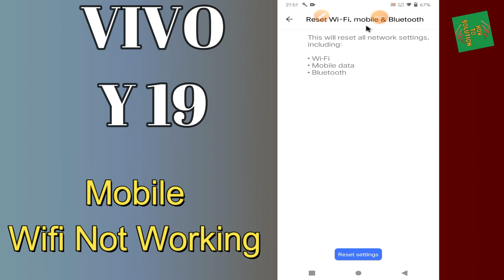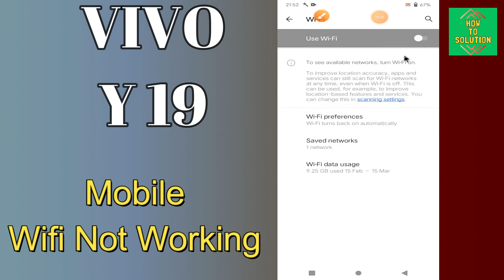Vivo Y19 Wifi Problem || Wifi Not Working Problem || Wifi Issue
Vivo Y19 Wifi Problem